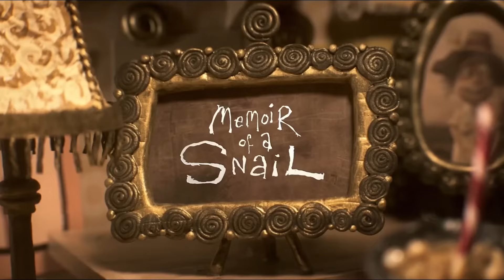MoMA Contenders 2024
The Hammer Museum presents MoMA Contenders, The Museum of Modern Art’s renowned series of influential, innovative films from the past 12 months. Whether bound for awards glory or cult classic status, each of these films is a contender for lasting historical significance.